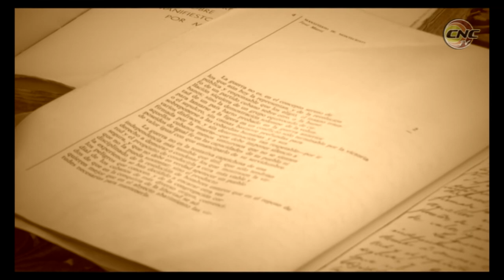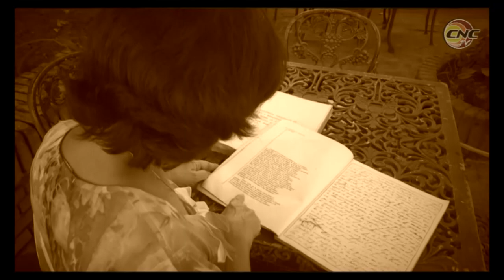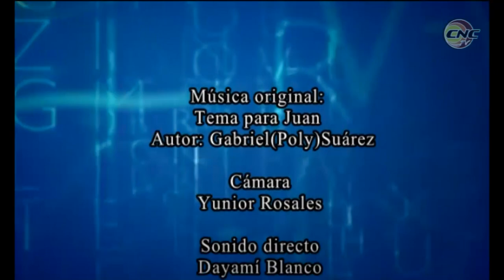Miniserie de Criterios compartidos: La guerra necesaria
Dos destacados investigadores y profesores de historia, conversan sobre la visión martiana sobre la guerra y del modo en que esta debía desarrollarse.